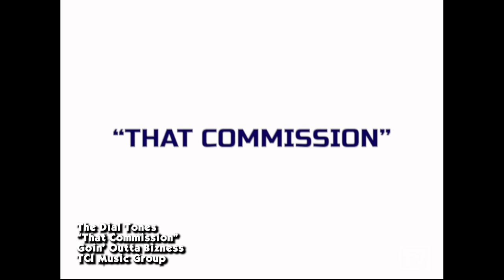BOON TV: Volume 1 (The Mother Nature's Magical Breast Milk of Creativity)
Boon TV is a musical sketch comedy series parodying the music industry through a trippy fictional pop culture universe. Created by a millennial married couple, Boonie Mayfield & Giane Morris Vaughn channel their inspirations from growing up during the golden era of classic music videos on MTV, BET, VH1, The Box, Total Request Live (TRL), Rap City, Video Soul, BET Uncut, Yo! MTV Raps and more. Combined with their edgy Colorado flavored senses of humor, their passion for a wide variety of music explores across multiple genres and pop culture eras spanning between the 1940s - early 2000s.

In the realm of sketch comedy, music often plays second fiddle to humor, with songs crafted more for laughs than for lingering melody or genuine musical appreciation. This is not the case with Boon TV.  Here, music takes center stage.  Boon TV distinguishes itself by prioritizing high-quality musical production, ensuring that each track stands on its own as a serious piece of music - designed to resonate beyond the comedy.

0:06 "A$$ Crack Sweat" (GARB!TCH)
1:12 "Crack Cocaine & Gangsta Sh*t" (Da Vaughn)
3:04 "Tell Me if U Want Me 2" (Tootie)
4:51 "The Freestyle Boof" (Spitty McGee)
5:25 "Boon TV Top 20 Countdown" (Da Vaughn)
6:38 "T*tty Milk & Cookies" (Boonie Mayfield & The Boon Docs)
7:59 "Spirit of Xmas with Santa X"
9:19 "That Commission" (The Dial Tones)
11:00 "B*tchin'" (Dr. Moooon & The Stone Cold Pinay)
11:56 "T4YM" (Romeo Dexter)
13:26 "Punch U in the Face" (Mollie W.A.P.)
14:39 "Boon TV News with Todd Gilmour"
17:41 "Cup of Shutdafuqup" (The Mayfields"
18:13 End Credits
18:54 Bloopers